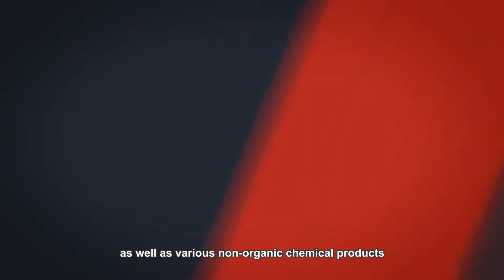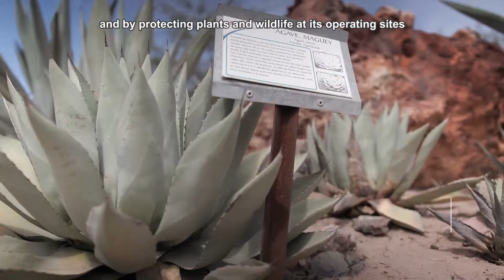Peñoles Institucional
Nuestras operaciones generan casi 30 mil empleos directos en diferentes puntos de la República Mexicana. Conoce más de nosotros, visita